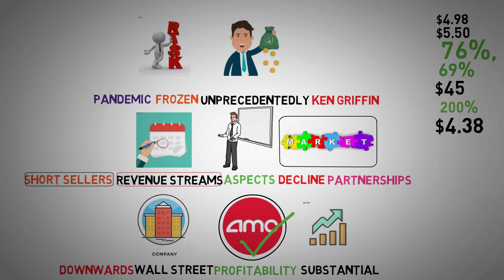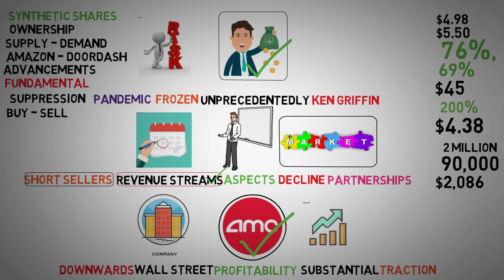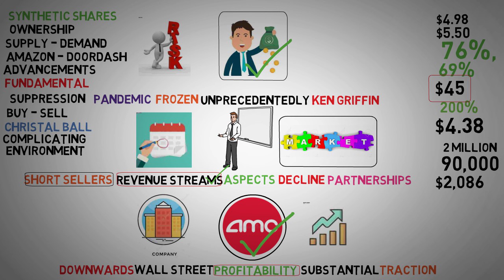Why Wall Street Analysts Predict a $45 Price Target - AMC Stock Short Squeeze update